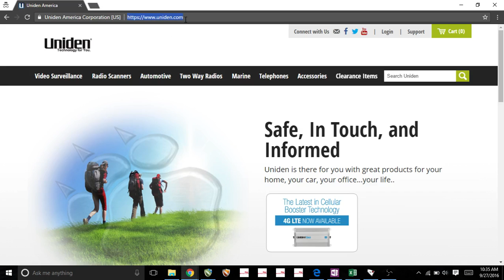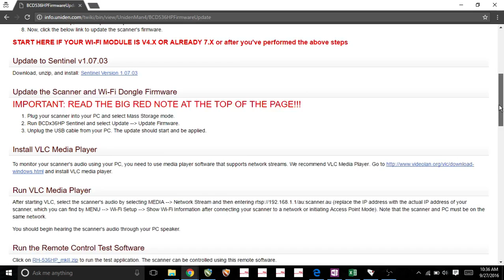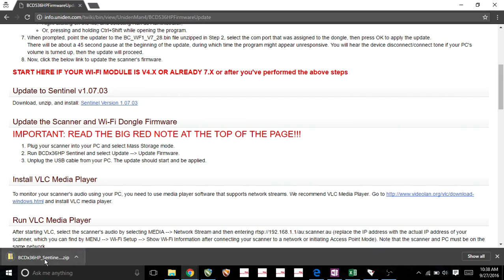Uniden Police Scanner Programming #1 How to Download & Install Sentinel Software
Zip Scanners - We Make Scanning Easy
Download 0:16
Select correct version 0:58
Setup 3:00

This is the 1st video 'How to Download & Install Sentinel Software' in our 3 part series 'How to Program a Uniden Police Scanner'.

› How to Download & Install Sentinel Software
› How to Connect Scanner & Computer
› Sentinel Software Overview & How to Program for Your Area

Questions? We're here to help! Contact a police scanner expert now:
hi my name is nixon i'm from zip scanners and today what i want to show you is how to download the software for the BCD436 and the BCD536 they use the same software so if you have either one of those scanners this will do the job the first thing i want you to do is go to unit in comm right up here once you're on this page let's hover over radio scan go down to scanner software click on that and what we're looking for is this one right here the BCDx36 HP scanners alright once we click on that we're gonna scroll down and what we want is this one right here I'm going to scroll down and find Sentinel version one point zero seven point zero three and we'll click on this and it's going to download right below the bottom left this is an excellent software I do like that they use one software for both scanners and in the next video I'll show you kind of how to connect it and basically how to navigate around it but within this first video what I really want to show you is just how to download the software so you know how to do it yourself and get it going it's almost done all right and Red Rock click on it and don't click now we'll just do a quick setup I already have this set up on my computer
 so I'm not gonna do any of these but it's very easy just follow the instructions click finish and okay whew okay clicks and you're good to go and the software pop-up so again I just wanna do a quick overview of how to install we're where to go to install the software in the next video I'll show you how we could connect the scanner to the computer so that we can have them communicating with each other using this software thanks a lot if you have any questions feel free to give me a shout-out or eat or an email and nixon dead zip scanners calm thanks a lot